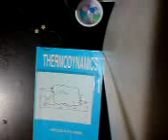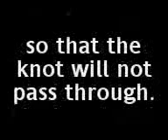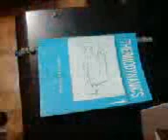DIY fashionable bookmark for teens and adults